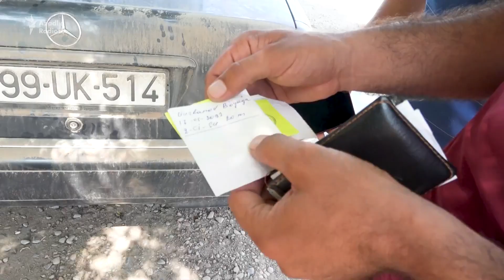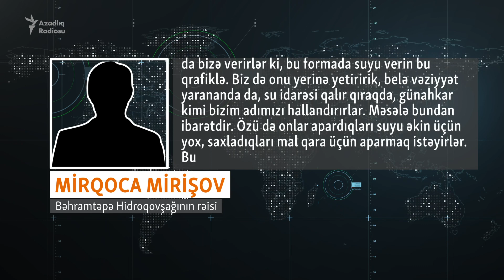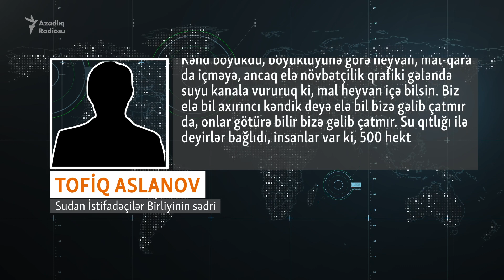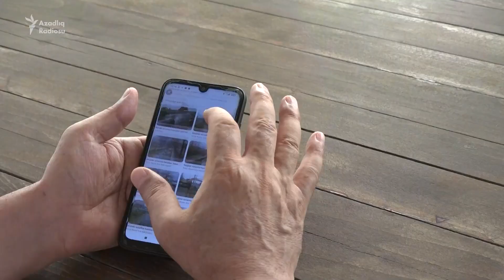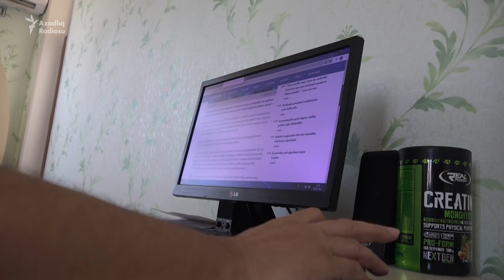İmişlidə susuzluq problemi